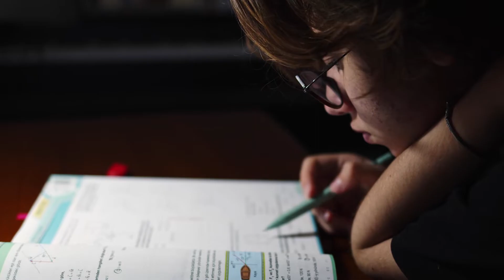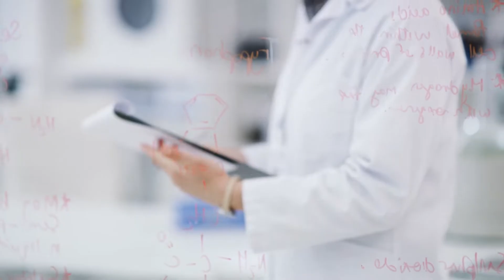Día Internacional de la Mujer y la Niña en la Ciencia: Eva Ortega-Paíno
En las últimas décadas, la comunidad internacional ha hecho un gran esfuerzo para inspirar y promover la participación de las mujeres y las niñas en la ciencia. Sin embargo, las mujeres siguen encontrando obstáculos para desenvolverse en el campo científico-tecnológico.
Con el fin de lograr el acceso y la participación plena y equitativa en la ciencia, la Asamblea General de las Naciones Unidas decidió proclamar en 2016 el 11 de febrero como el Día Internacional de la Mujer y la Niña en la Ciencia.
Con motivo de esta celebración, el Instituto Cervantes invitó a Eva Ortega-Paíno, directora científica del Biobanco del Centro Nacional de Investigaciones Oncológicas (CNIO). La investigadora visibiliza el trabajo de las mujeres que se dedican a las áreas STEM (ciencia, tecnología, ingeniería y matemáticas, por sus siglas en inglés) y defiende la necesidad de crear referentes femeninos para la infancia que contribuyan a la elección de estas áreas como carreras profesionales, así como de fomentar prácticas que conduzcan a alcanzar la igualdad de género en el ámbito científico.